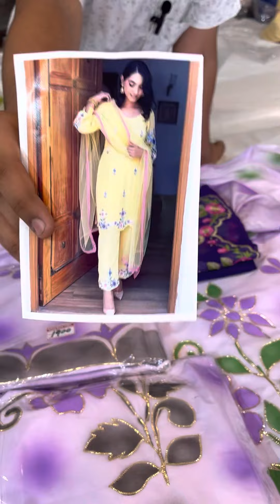Bajaj fashion house 9876857837